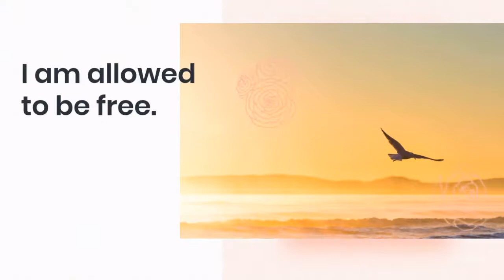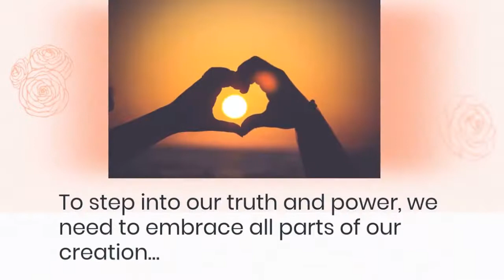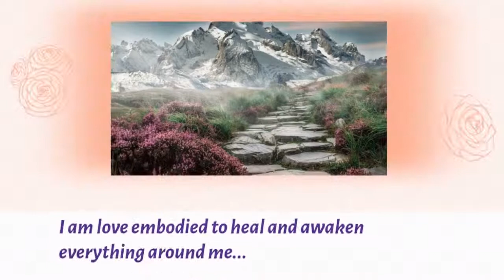I am allowed to be free - Emotional Release and Freedom - Embrace Dark Emotions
The ego judges our feelings - we are our worst enemies. The way to releasing old energy is by feeling them without resistance or judgment. By allowing ourselves to feel the good, bad and evil, we move the energy within for emotional release.

Emotional freedom results from embracing everything that we feel, the positive and negative dark emotions.

We are 100% the creator. of our reality. 100%. Everything in our reality mirrors back to us a piece. of our subconscious self. They are here to illuminate us. We are here to illuminate our own darkness.